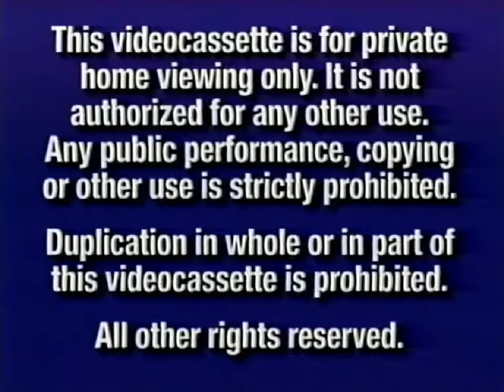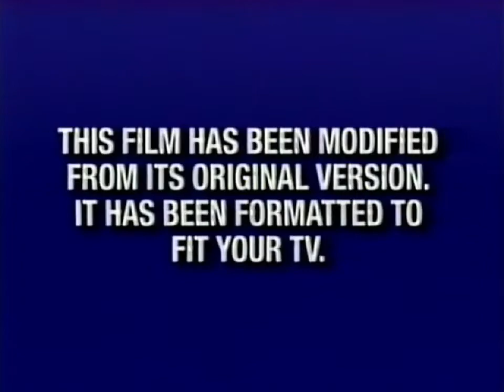Opening to Texas Rangers 2002 VHS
Tape distributor: Dimension Home Video
Tape print date: 12/9/02

Trailer reel:
Blue FBI warning screens
Dimension Home Video logo
Coming Soon on Video and DVD bumper
The Others trailer
Out Cold trailer
Now Available on Video and DVD bumper
Iron Monkey trailer
Feature Presentation bumper (Flashbang)
Format screen
Dimension Films logo (variant)